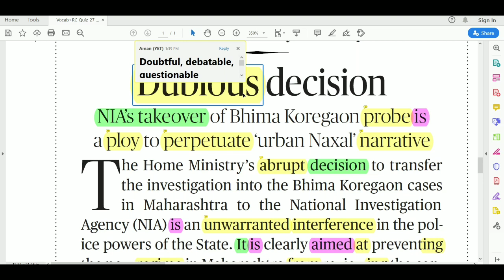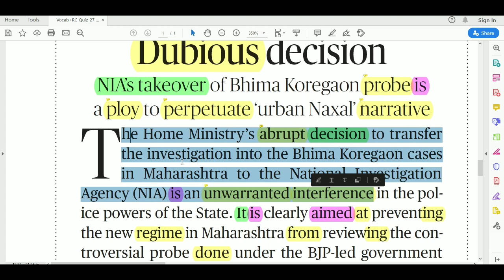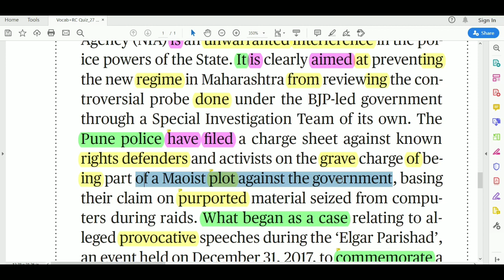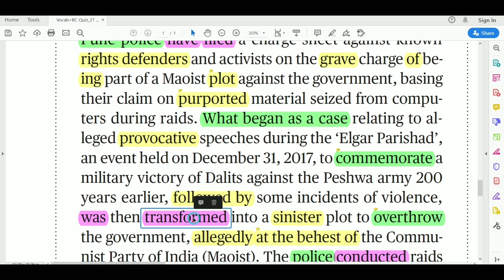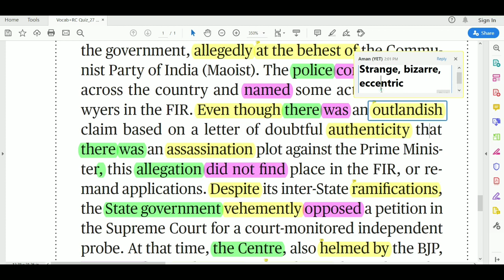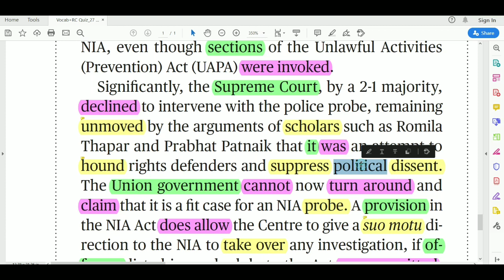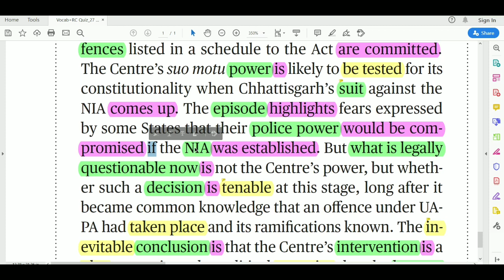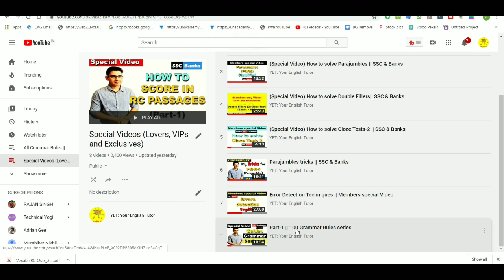The Hindu Newspaper Today || The Hindu editorial Analysis in Hindi || 27 Jan 2020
➤➤The Hindu Newspaper Today || The Hindu editorial Analysis in Hindi || 27 Jan 2020 || Dubious decision, line by line and word by word.

(New Audio published)

Credits (Music)
Content Covered
Read Hindu
Editorial Today